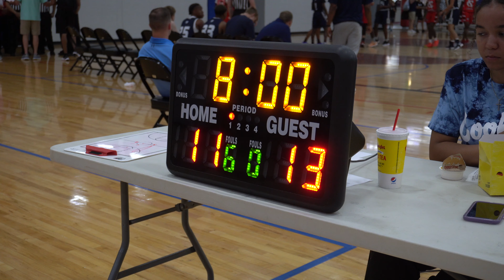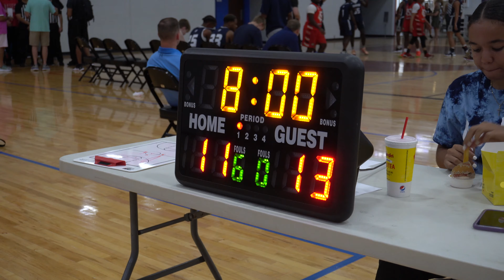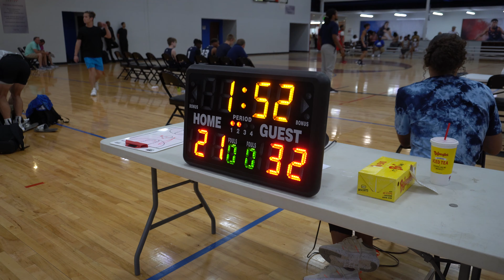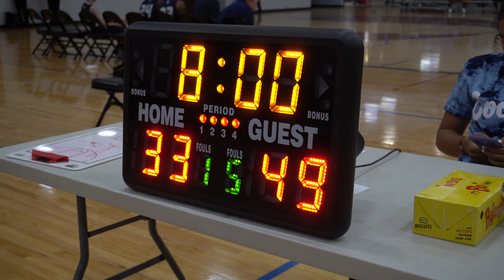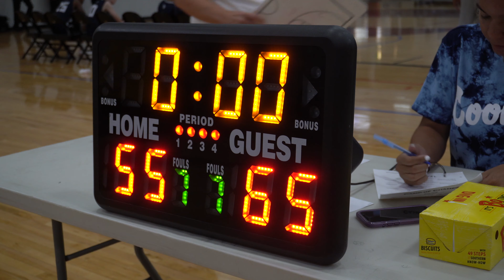UPWARD CAMP - Ben Lippen vs. Greenville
Ben Lippen Falcons vs. Greenville Hurricanes
Varsity Boys Basketball
Greg Nibert's Camp of Champs
Upward Star Center